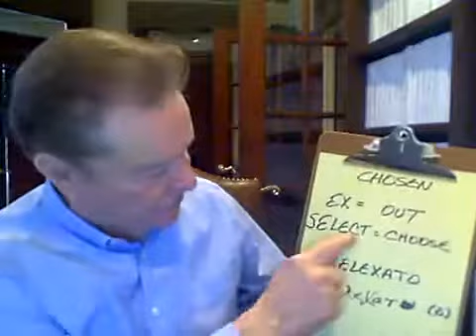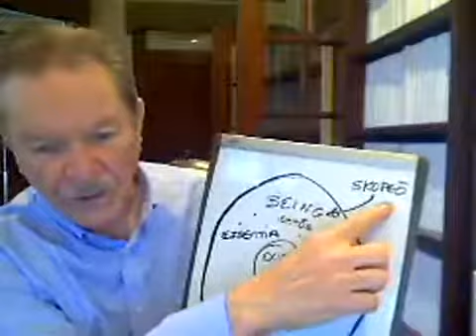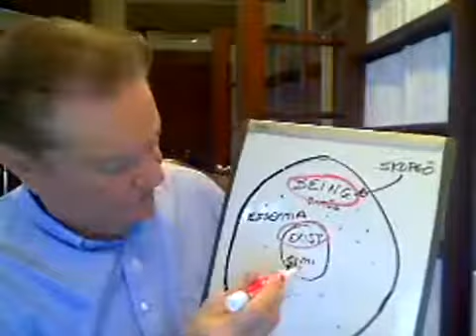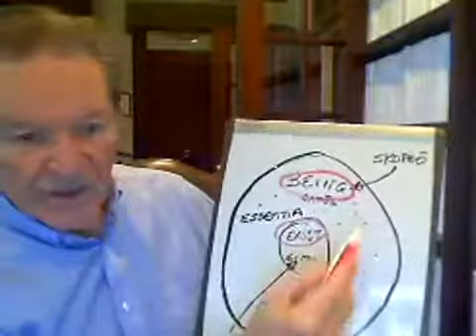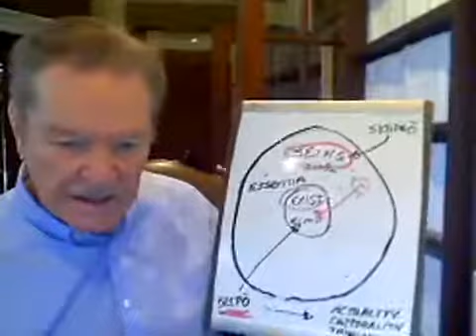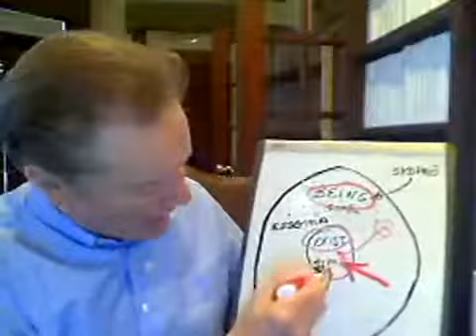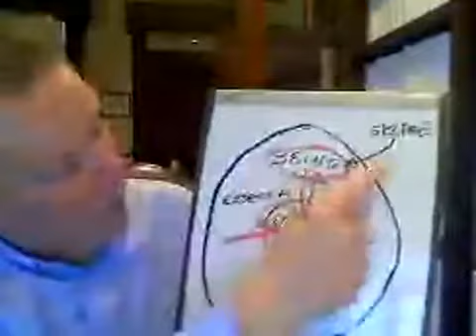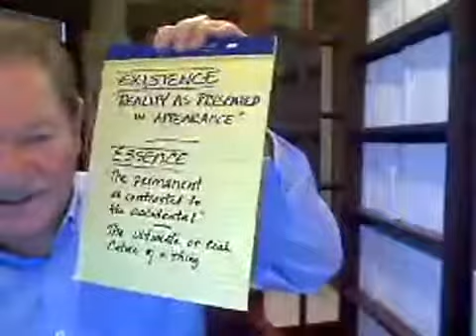Calling Those Things That Are Not - Session #3